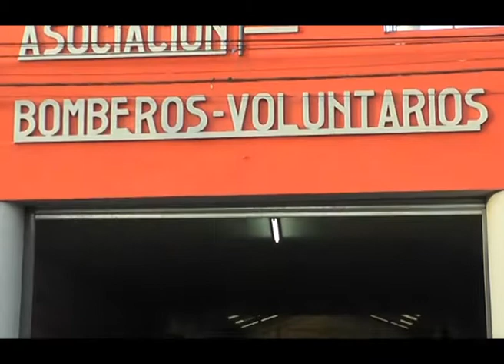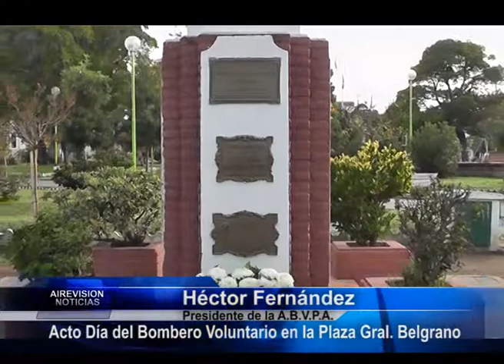Acto Día del Bombero Voluntario